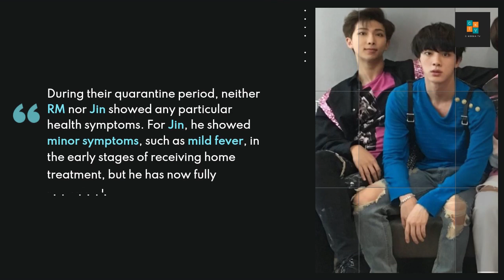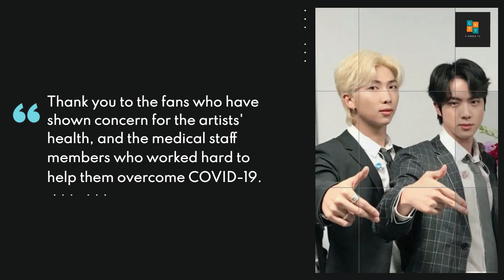BTS RM and Jin recovered from COVID 19 + Big Hit Music statement